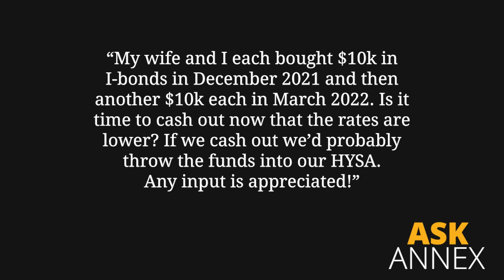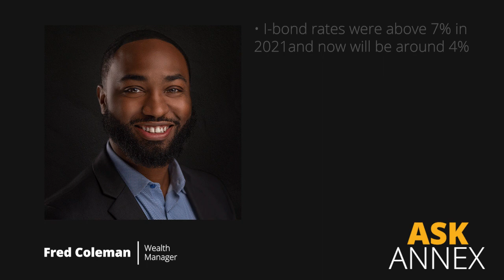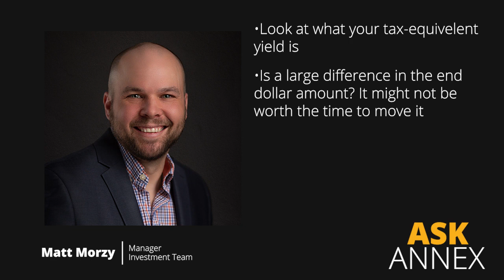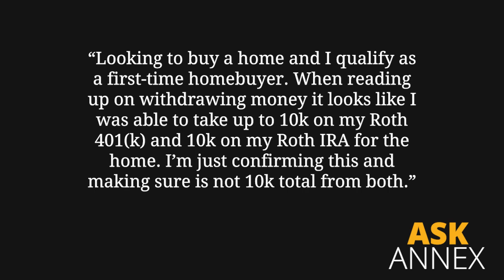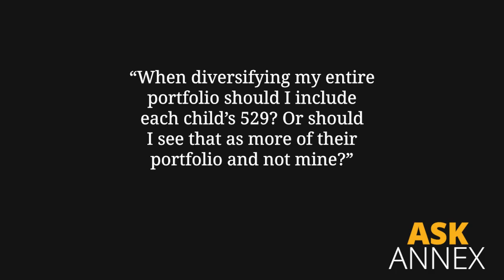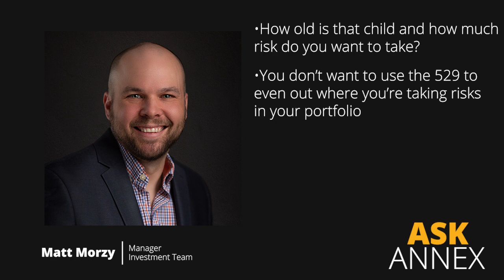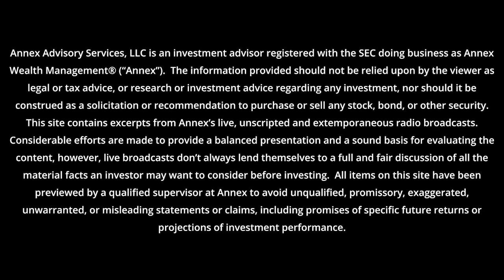Ask Annex: I-bond Rates | Using Roth IRA To Buy First Home | 529s And Diversifying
Each week, members of the Annex Wealth Management team answer your questions about investing, money and the economy. This week Annex Wealth Management's Matt Morzy and Fred Coleman answer your questions on:

0:39 I-bond Rates
3:09 Using Roth IRA To Buy First Home
4:23 529s And Diversifying